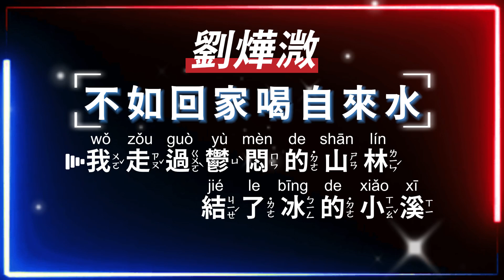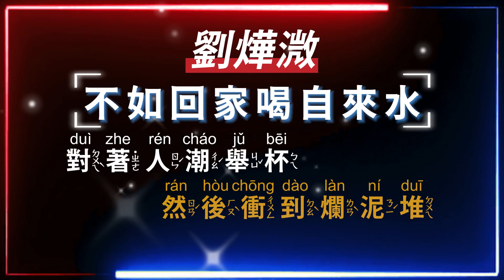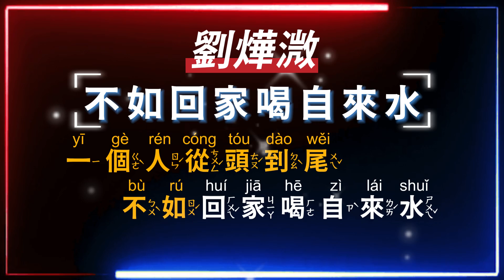劉燁溦 - 不如回家喝自來水【原聲KTV字幕+繁體Mandarin+拼音Pinyin】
中文清單的歌曲，伴唱清單都有無人聲版
想對某人說些什麼嗎
想用歌曲傳達感情嗎
歡迎點歌客製化
歌詞Lyrics
我走過鬱悶的山林
結了冰的小溪
和好多魚的海底
卻沒能帶你去
說好的山頂
看太陽慢慢升起
牽著手的我和你
那會是多麼甜蜜
可我沒有機會
再去把你抱住
只能許個願望你
會來找我
陽光吶多明媚
而我在爛泥堆
怎麼可能你真
的回來找我
這份愛
我想早就爛稀碎
洶湧潮水讓我退
然後衝到爛泥堆
對著人潮舉杯
沒人關心你是誰
一個人從頭到尾
不如回家喝自來水
可我沒有機會
再去把你抱住
只能許個願望
你會來找我
陽光吶多明媚
而我在爛泥堆
怎麼可能你真
的會來找我
這份愛
我想早就爛稀碎
洶湧潮水讓我退
然後衝到爛泥堆
對著人潮舉杯
沒人關心你是誰
一個人從頭到尾
這份愛
我想早就爛稀碎
洶湧潮水讓我退
然後衝到爛泥堆
對著人潮舉杯
沒人關心你是誰
一個人從頭到尾
哭了
再喝一杯我都醉了
哭了
別說有多難受
算了
別說有多難受
算了
結了冰的小溪
和好多魚的海底
卻沒能帶你去
說好的山頂
看太陽慢慢升起
牽著手的我和你
那會是多麼甜蜜
作詞：劉燁溦
作曲：劉燁溦